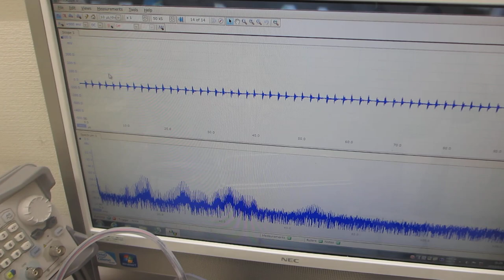超音波洗浄器実験（超音波システム研究所）